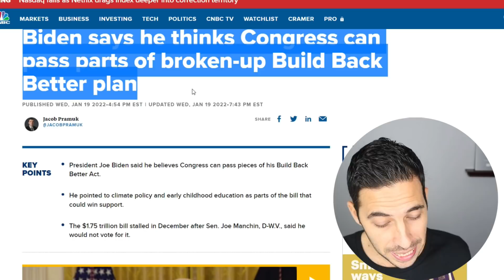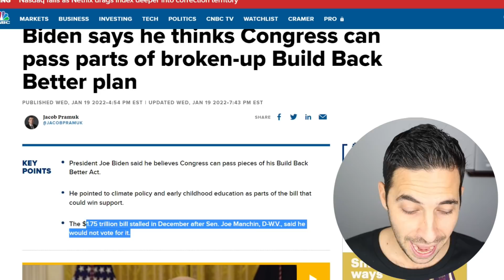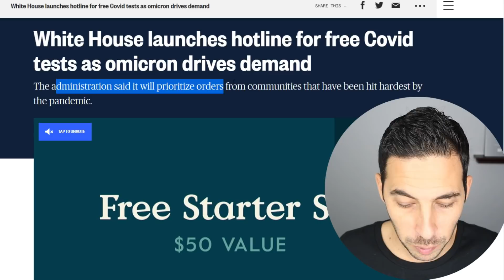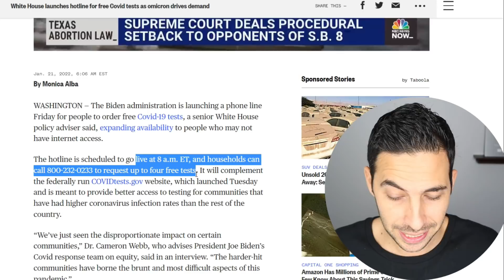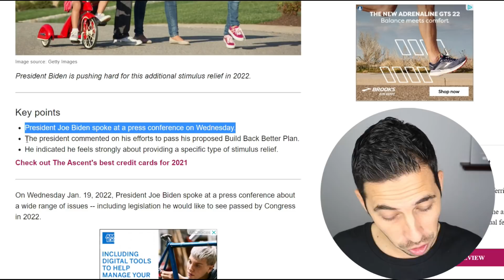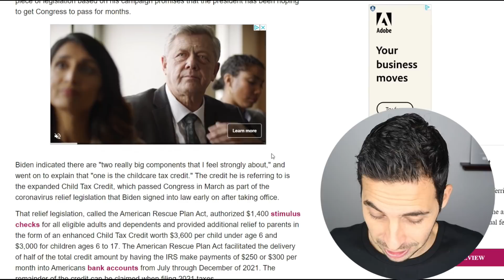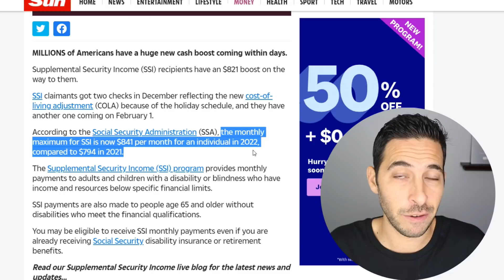PELOSI SAID WHAT?! 4th Stimulus Package + $821 Checks + Build Back Better Busted + White House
White House Updates + $821 Checks + Pelosi Announcement

How To Win $200:
Wise Buys (Will be verified)
David will give random winners $200.
Winners will be chosen January 27.